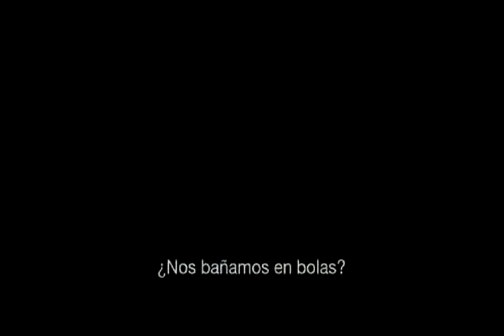Trailer ciclo 8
Octavo ciclo de cine en la Casa de la Cultura de Cañete
Domingo 14 de Octubre: "HUMOR NEGRO":
- "La vida de Brian"
- "Tucker and Dale v/s Evil"
Desde la 16:00 horas.